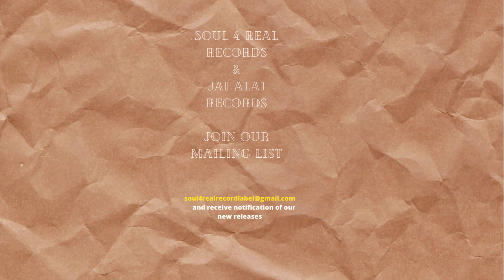TOMMY McGEE - WE OUGHT TO BE TOGETHER (JAI ALAI)